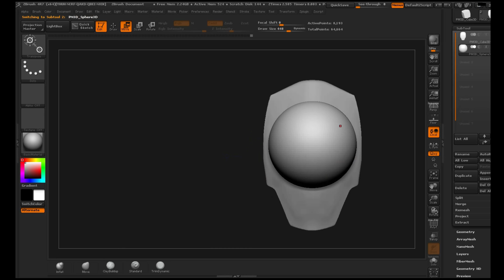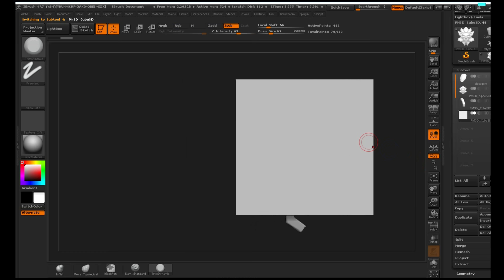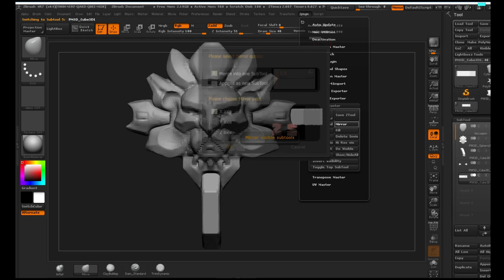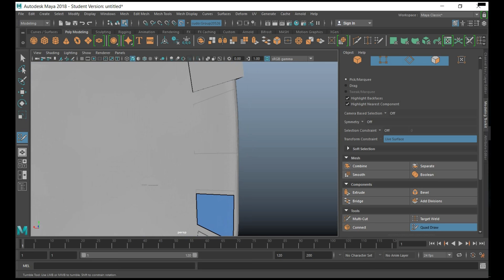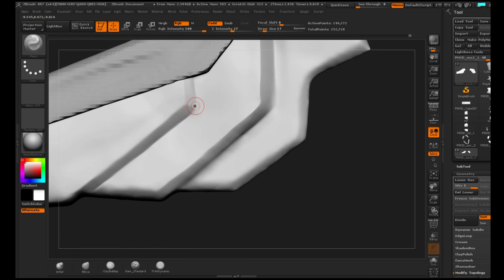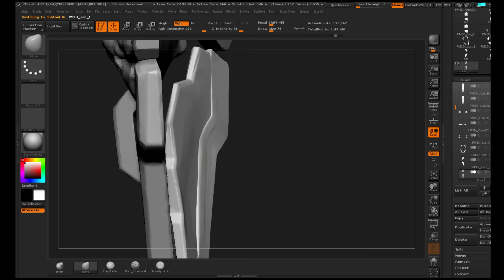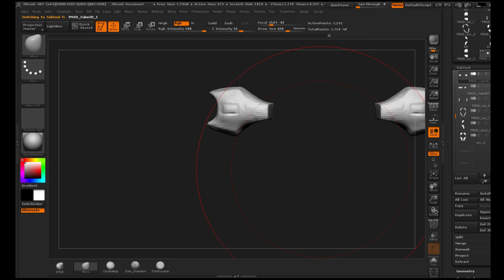[Speed Art] Speed Modeling, Escudo da Brigitte lindholm ~OVERWATCH~ PT1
Modelagem low poly do escudo da Brigitte lindholm, personagem de Overwatch, espero que gostem.

▶Musicas: Victory theme ~Overwatch
                     Legacy theme ~Overwatch